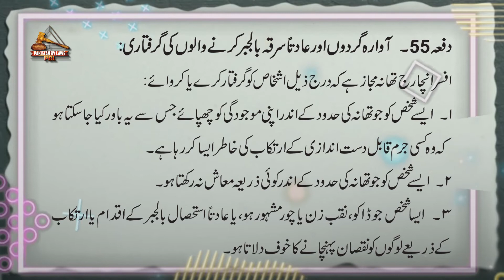CrPC 1898 Article-55 | آوارہ گردوں اور عادتاً سرقہ بالجبر کرنے والوں کی گرفتاری